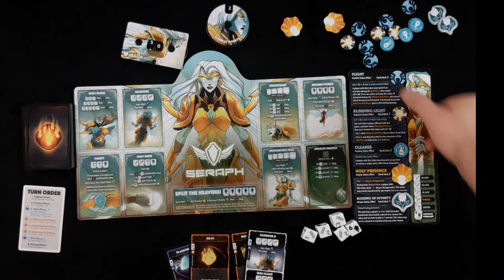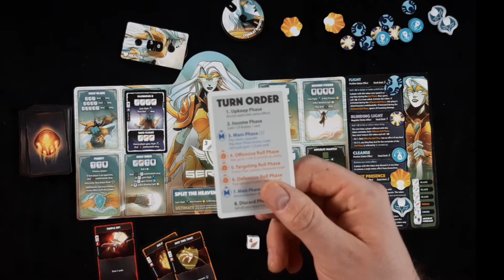Dice Throne pojedynek w stylu Yahtzee +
Dice Throne to gra polegająca na intrygujących kościach, taktycznej grze w karty, potężnych bohaterach i wyjątkowych zdolnościach.

To dynamiczna gra walki dla 2-6 graczy (1v1, 2v2, 3v3, 2v2v2 lub każdy na każdego). Wybierz spośród wielu bohaterów, którzy grają i całkowicie różnią się od siebie. Atakuj przeciwników i aktywuj umiejętności, rzucając unikalnym zestawem pięciu kości swojego bohatera. Zbieraj punkty walki i wydawaj je na karty, które mają szeroki zakres efektów, takich jak zapewnianie stałych ulepszeń bohatera, nakładanie efektów statusu i bezpośrednie manipulowanie kośćmi (swoimi, sojusznikami, a nawet przeciwnikami).

Sprawdź również co się dzieje na

👀📝Daj znać co zmienić